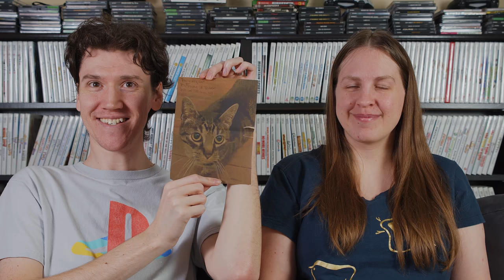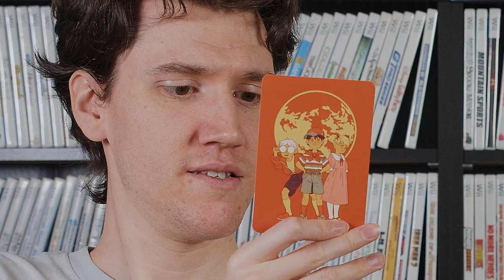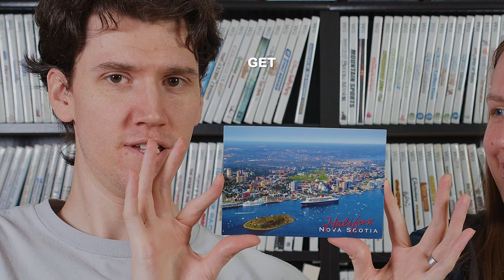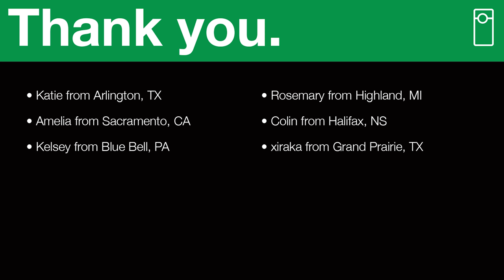"What Would Chaz Say?" 📬 VlogMail | May 2020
Wii games, paintings, and some absolutely incredible crochet creations!